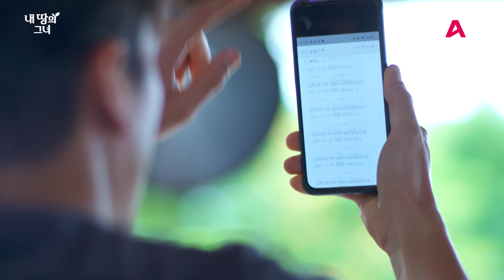[내 땅의 그녀] 통장에 단돈 3,000원... 궁지에 몰린 도시남의 선택은? 🚀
따끈따끈 NEW 태국 시리즈
농촌에서 펼쳐지는 힐링 로맨스 내 땅의 그녀💑

태국 최고의 인기스타 나뎃의
도시 남자 농부 되기 프로젝트👨‍🌾

TVasia Plus에서 확인해 보세요
본방 : 수~금 저녁 8시 10분
재방 : 수~금 낮 12시 30분
두 편 연속 방송